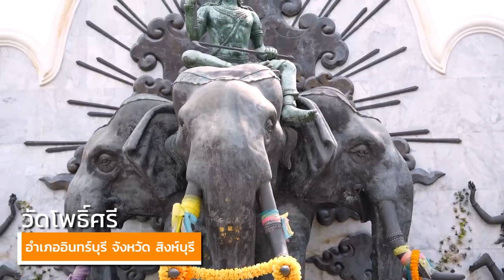วิสาขบูชา : เวียนเทียน (2)